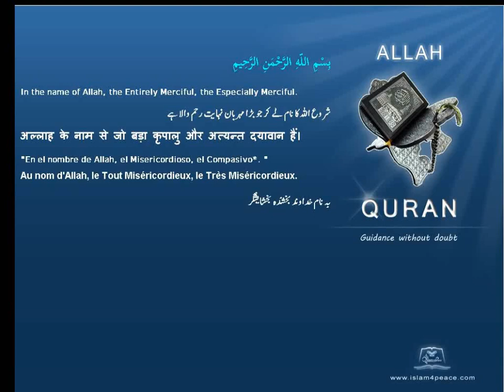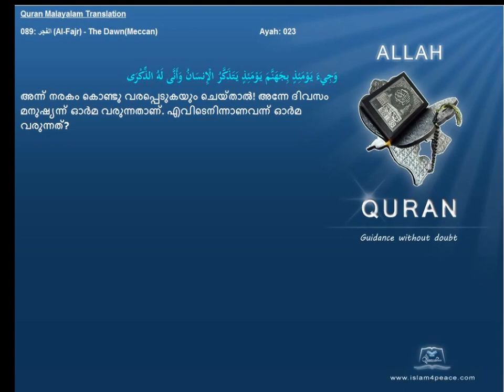Quran Malayalam Translation 089 الفجر Al Fajr The DawnMeccan Islam4peace com